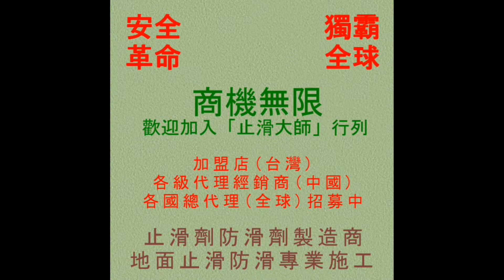止滑大師 1003 小學 - 斜坡走道 - 色粉水磨石地面止滑防滑施工工程 - 影片